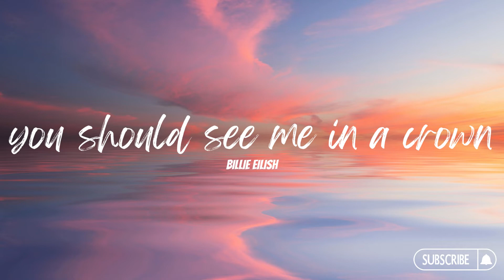Billie Eilish - you should see me in a crown (8D Effect)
We already reached 100 subscribers! We are so grateful for your support!

Grab your headphones and listen as we bring out 8D versions of your favorite music.

Billie Eilish